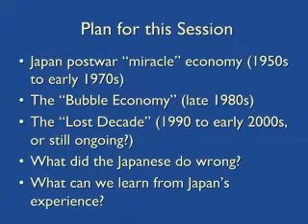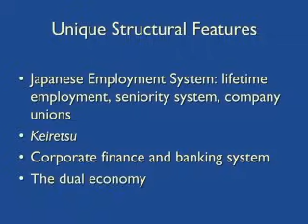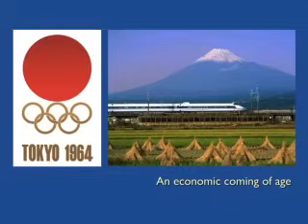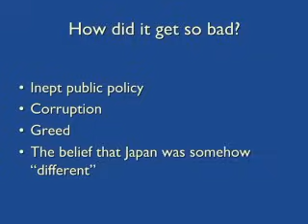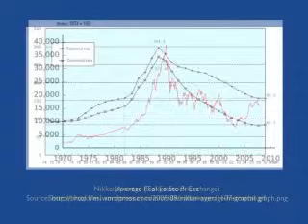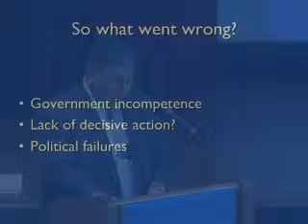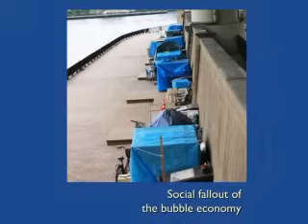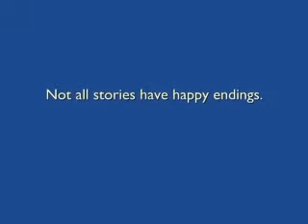Japan's Economic Bubble and the Lost Decade, with William Tsutsui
William M. Tsutsui, Professor of History and Associate Dean for International Studies, University of Kansas, speaks at the 2009 Summer Teacher Institute - Understanding the Global Economy: Bringing the World Market into your Classroom